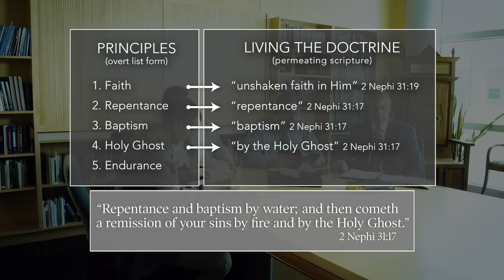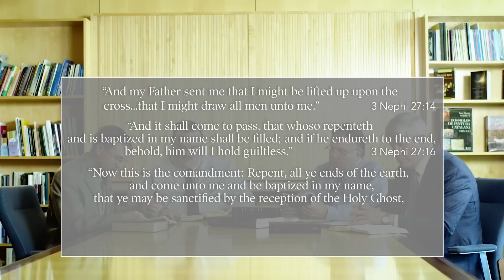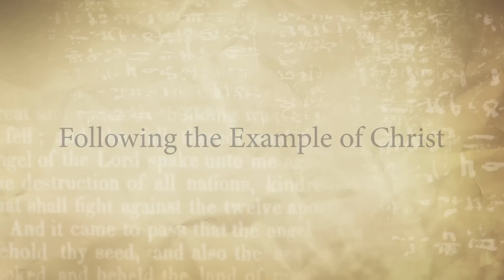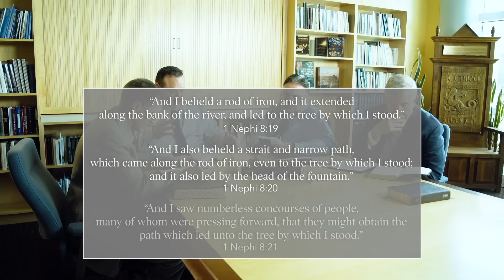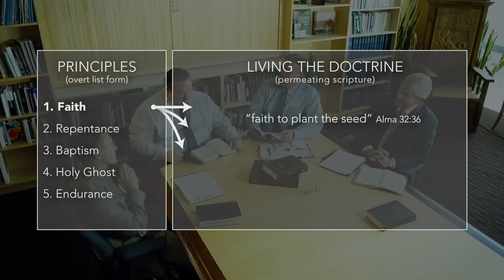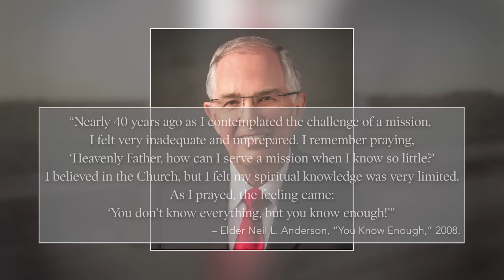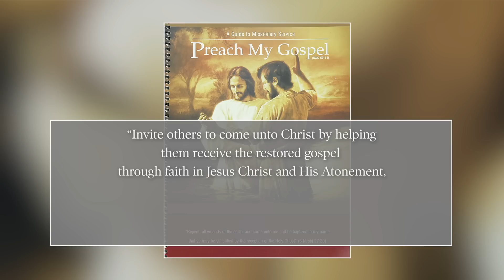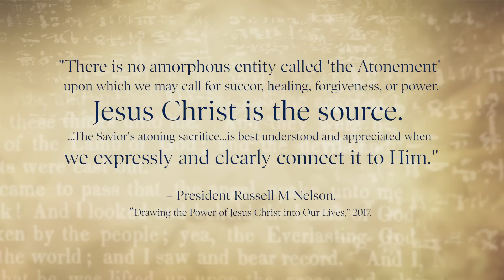The Book of Mormon: The Doctrine of Christ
Presenters: Kerry Muhlestein, George Pierce, Brad Wilcox, Brad Farnsworth